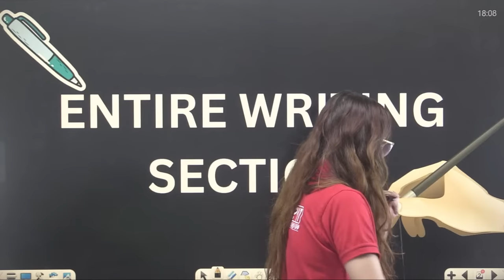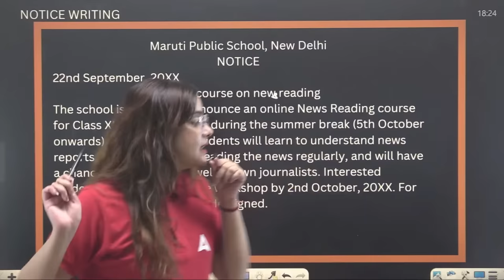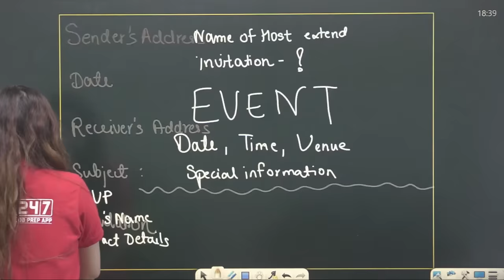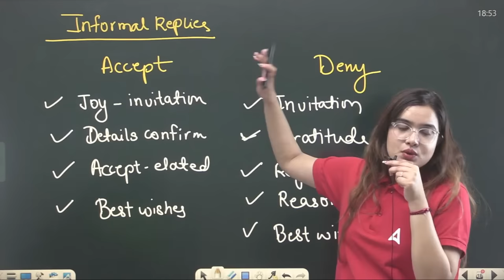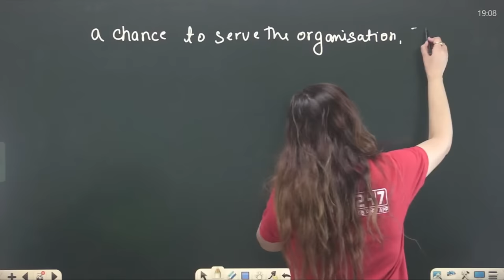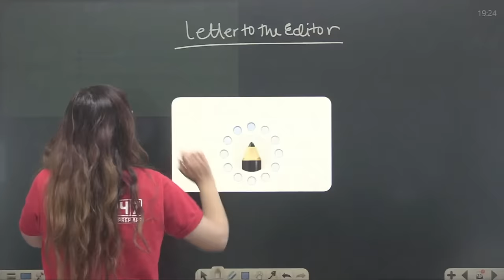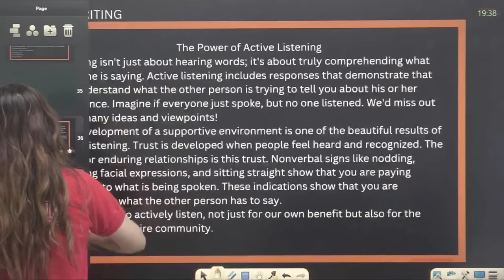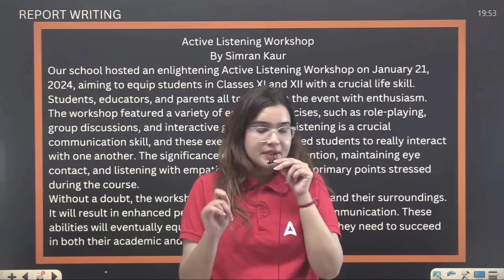Class 12 English Grammar | Complete Revision of Writing Section | CBSE Board 2024 By Shipra Mishra